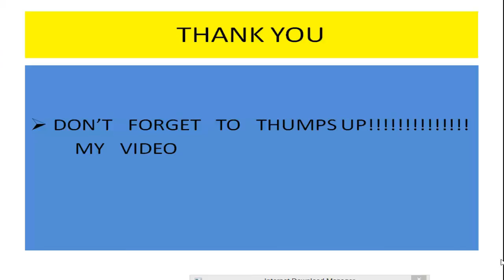BEST 1st slip cricket catches-excellent compilation-episode1-ENTERTAINMENTLOVERS1 CHANNEL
hai guys!